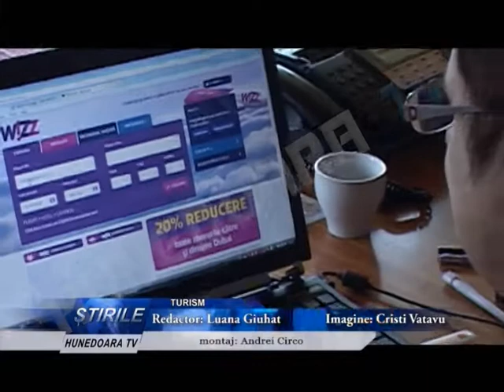PROGRAME DE TURISM, SPECIAL DEDICATE PENTRU SENIORI